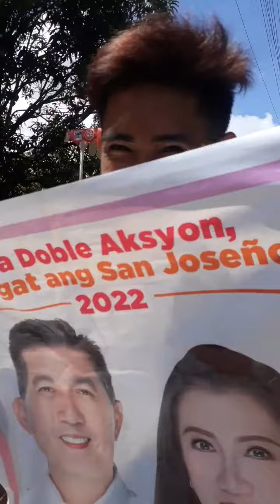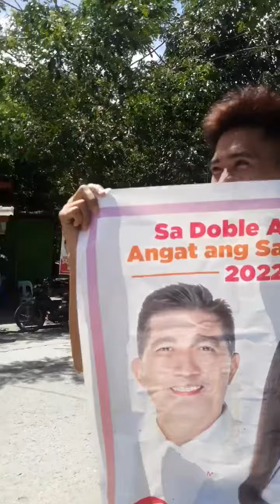2joints x Borger